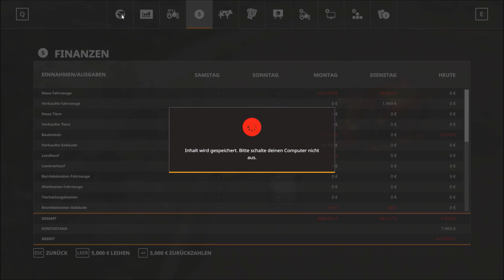LS19 | FS19 Timelapse Swisstouch #3 | Ballenabtransportieren und Tiefenlockern